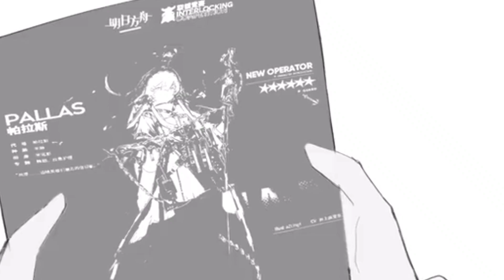Using Pallas skill to buff Surtr [Arknights]